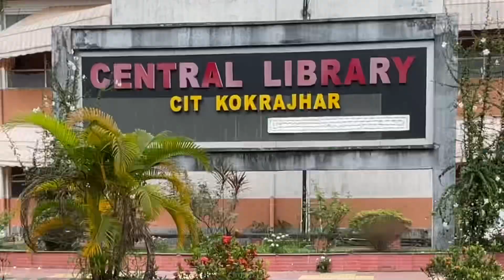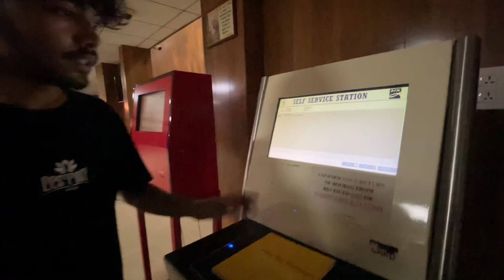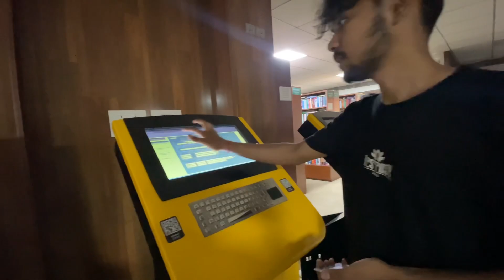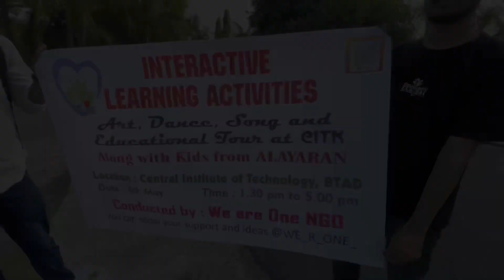Akhon Ranggin Prithivit Bash Kora Ajaak Shishur Hoite Il Apunaru Hiya Chui Jabo